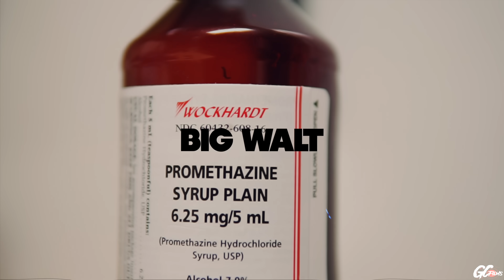Bigg Spiff x Big Walt - Inna League ( Official Music Video)